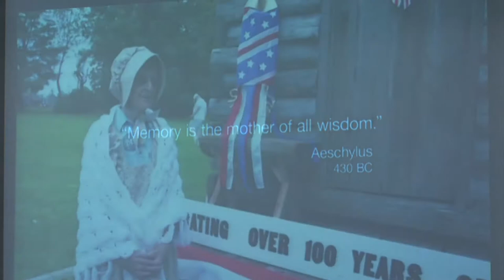Better Health: Alzheimer's Care (2012)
Support groups are important to help provide proper care for Alzheimers patients